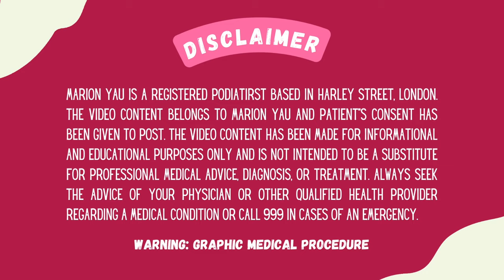Effective Callous Removal For Keratoderma: A Detailed Guide | Miss Foot Fixer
Join me, Miss Foot Fixer, as we tackle a unique case of callous caused by a genetic condition known as palmar-plantar keratoderma. In this video, I'll demonstrate my specialized techniques for effectively removing callous, providing relief, and improving the quality of life for the patient.

I'll guide you through this intricate process using my favorite tools, including the Gorge and Scoopy blades. Whether you're a professional looking for advanced insights or someone interested in foot care, this video is packed with valuable information.

✅Things that I use and recommend in my clinic:

UK:
Home Drills for nails
Gouge blade or Scoopy blade for corn and callus
Foot file for fungal infections
Foot file for callus and cracked heels
Best Recommended Antifungal topical medicine with nail polish
Best Evidence-based antifungal topical medicine
Best Antifungal spray for in-between the toes
Best Heel Cream or Foot Cream
Best Drill set

US:
Nail cutters for thick nails
Natural Antifungal for nails
Medicated Antifungal for nails
Best Foot Cream
Best Foot File
Nail and Skin Drill Kit

Please obtain advice and instruction from medical professionals before using these products

✔️Want To Speak To Us:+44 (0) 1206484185

Harley Medical Foot and Nail Clinic
46 Harley Street London
W1G 9PT, United Kingdom
My clinic treats corn, calluses, nail fungus, ingrown toenails, distorted nails, verruca, warts, nail laser, and wart laser treatments.

✨Tune in to "The Bad Foot Clinic" for a unique perspective on foot health and the expertise that makes our clinic a leader in podiatric medicine

This video is about Effective Callous Removal For Keratoderma: A Detailed Guide. But It also covers the following topics:

Keratoderma Treatment Guide
 Foot Health For Genetic Conditions
Foot Care Excellence

Video Title:  Effective Callous Removal For Keratoderma: A Detailed Guide | Miss Foot Fixer

🔔Transform Your Foot Care Journey with Miss Foot Fixer!

✅  About Miss Foot Fixer.

Miss Foot Fixer (Marion Yau) is a fully qualified and award-winning celebrity podiatrist on London Harley Street. She is the resident Podiatrist on the BBC One Morning live show.

She has a passion for feet and over 13 years of experience.

She has been featured in Men's Health Magazine, Runner's World Magazine, The Sun, Evening Standard, and Metro.

Her clients have included celebrities such as Grammy award winners, TV, Broadway stars, and movie stars.
She has also been the best athlete in the world and a member of the Olympic and Great Britain teams.

I am a bubbly, happy podiatrist interested in fungal nail infection, ingrown toenail surgery, corn removal, and callus removal. I truly care about my patients and have received over 100 5-star reviews.

I have created this channel to teach people about the coolest job in the world.

I can't wait to meet you. MFF